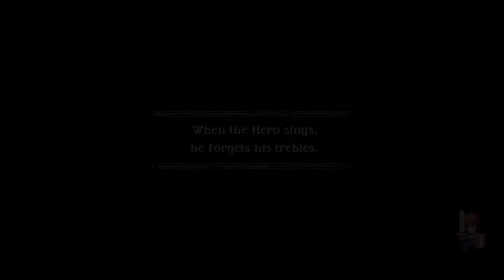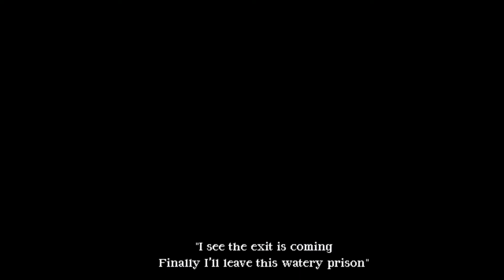Review: Songs for a Hero